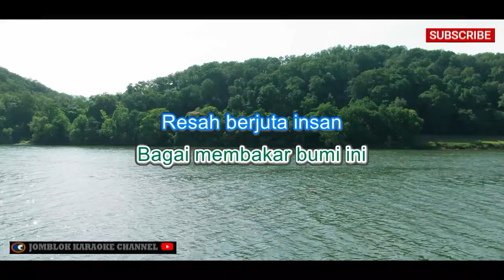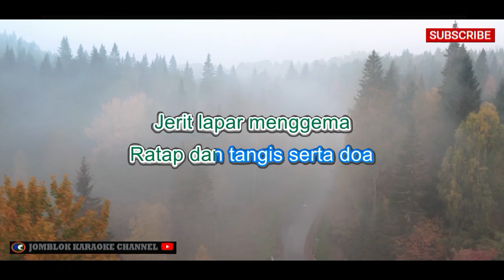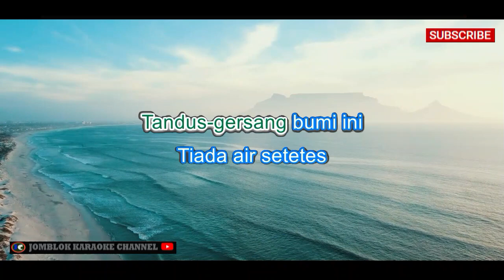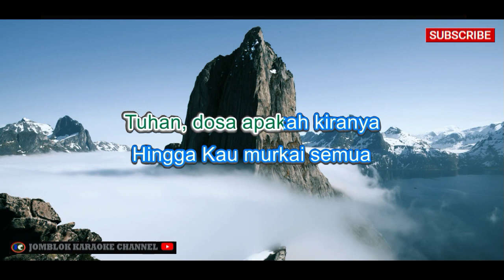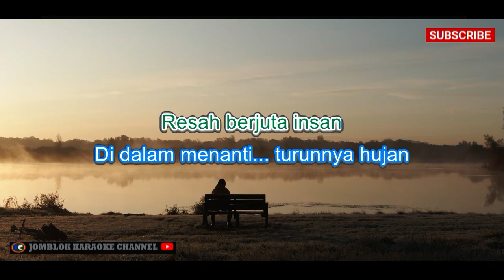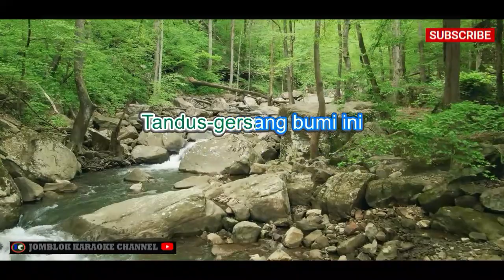Rhoma Irama Mata Air dan Air Mata Karaoke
Deskripsi:
"Mata Air dan Air Mata" adalah sebuah karya dari Rhoma Irama, salah satu legenda musik dangdut Indonesia. Lagu ini menggambarkan perasaan kompleks tentang mata air yang segar dan air mata yang penuh emosi. Rhoma Irama, dengan gaya khasnya dalam bermusik, mengajak pendengar untuk merenungkan dualitas antara kesenangan dan kesedihan dalam kehidupan. Dengan lirik yang dalam, lagu ini mengeksplorasi aspek-aspek emosional dari pengalaman manusia.